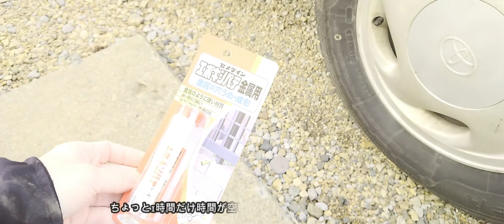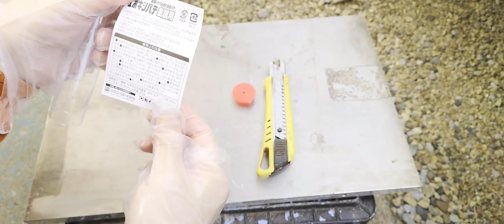セメダインのエポキシパテでフェンダー穴埋めをする。DIY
２０２１年０３月３１日　セメダインのエキポシパテ金属用を使って、錆びて穴の開いたフェンダーの穴を塞いでみるDIY動画です。